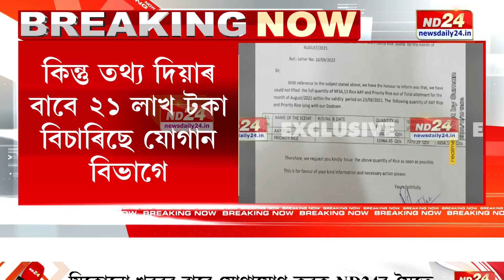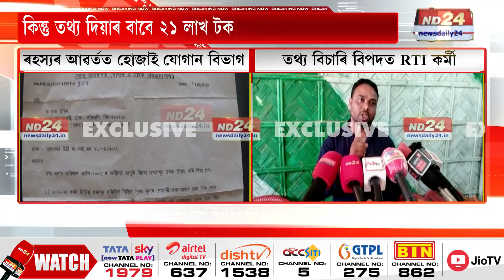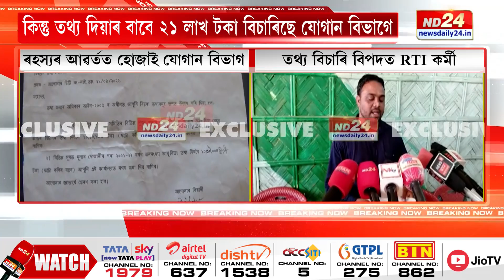যোগান বিভাগৰ পৰা তথ্য বিচাৰি বিপদত RTI কৰ্মী।